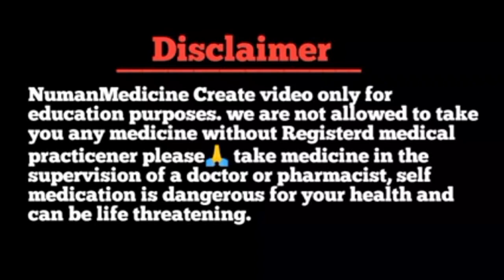cernos capsule uses in hindi | cernos capsules for bodybuilding | cernos capsules review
Thanks & Regards
Pharmacist Shahbuddin